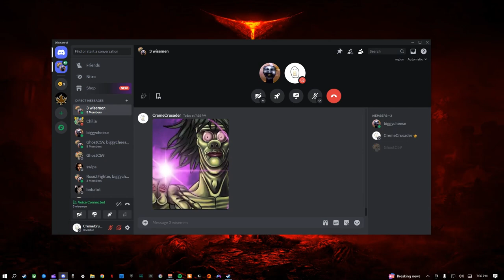committing crimes against humanity! | The Outlast Trials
so uh... its been a while huh. uh i doint even have an excuse. ive had this video ready to be uploaded for like the past 3 weeks but i  just forgot to do so. wiht that being said i hope you all enjoyed this video and as always, have a goodnight guys. oh yeah and this is definitly getting age restricted